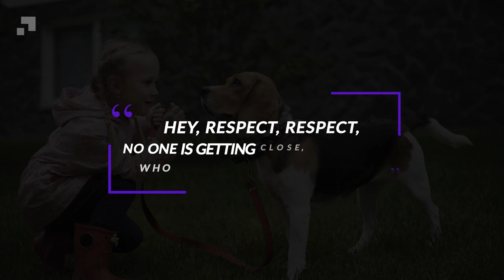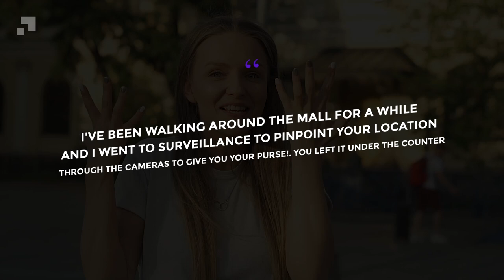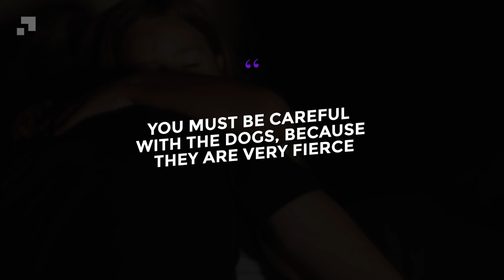Girl was left Alone with 6 hungry Pitbulls. You Won't Believe What Happened!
Also Watch:

►The parents cried their eyes out when they learned how the fox returned the favor for saving him

►Tired of her husband's infidelities, a woman took a homeless man home, look what he did